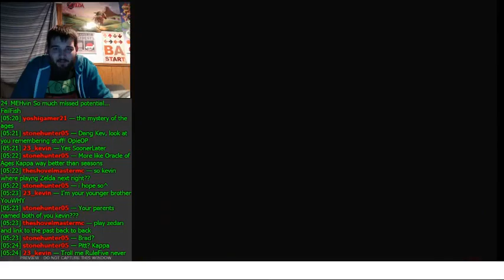Vincent Van Ghost | Let's Play Luigi's Mansion Part 12 (24KTV Day 346)